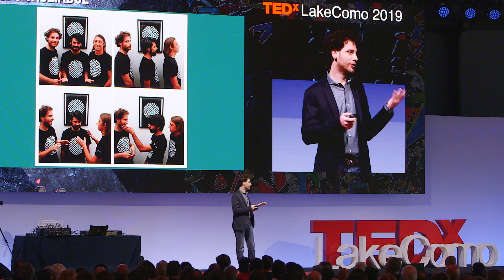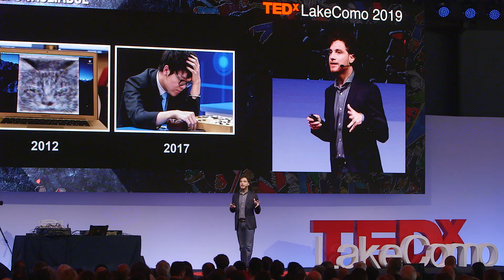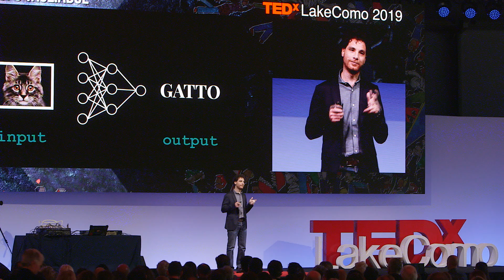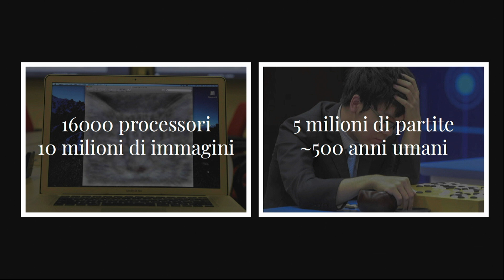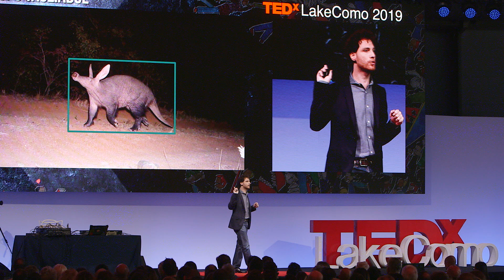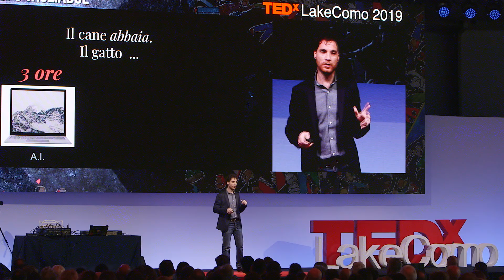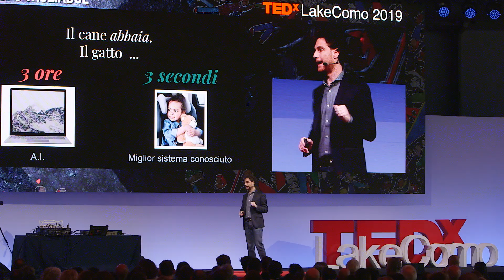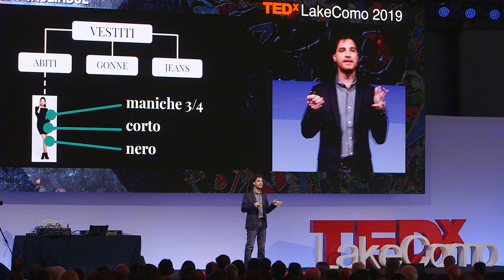Il futuro ha bisogno di noi | Jacopo Tagliabue | TEDxLakeComo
Nel suo intervento a TEDxLakeComo, Jacopo ci racconta come nonostante gli indubbi passi avanti dell'intelligenza artificiale, il futuro continuerà ad avere bisogno di noi umani, perché disponiamo di una capacità di apprendimento che segue modelli diversi, e più efficienti, di quelli attualmente applicati alle macchine.

Jacopo Tagliabue è co-fondatore di Tooso – una start-up che opera nel campo dell'Intelligenza Artificiale con sedi a Milano e San Francisco. Attualmente, ricopre il ruolo di Lead A.I. Scientist per Coveo — azienda Canadese che ha acquisito la sua start-up nel luglio 2019. Ha partecipato al programma "Best & Brightest" del Santa Fe Institute e ha guidato il team di data science di AxonVibe a New York. Nelle vite precedenti è riuscito a ottenere un PhD in Cognitive Science (UNISR / MIT), e, come usa dire, fare "cose scientifiche" per una squadra di basket professionista, simulare una civiltà precolombiana e tenere un discorso accademico sui videogiochi. I suoi lavori sono stati più volte pubblicati sulla stampa internazionale. This talk was given at a TEDx event using the TED conference format but independently organized by a local community.